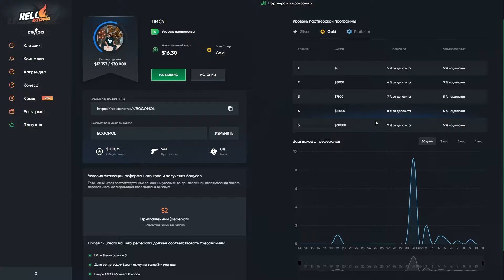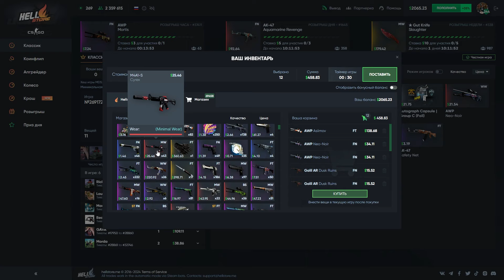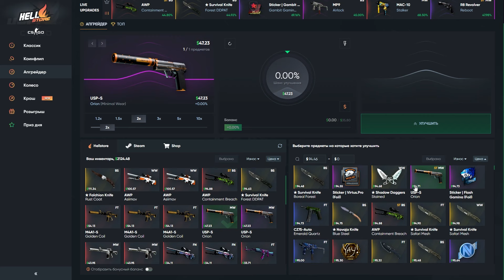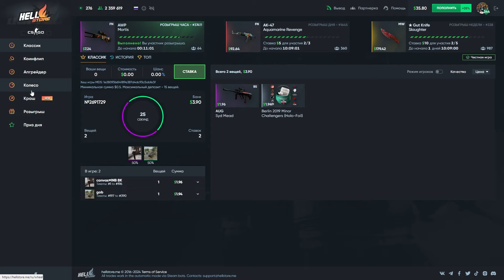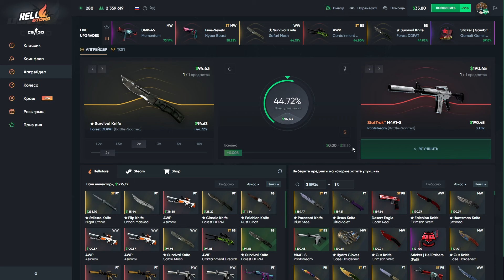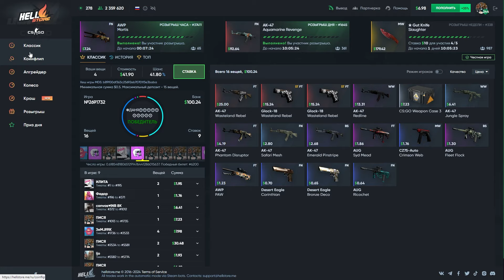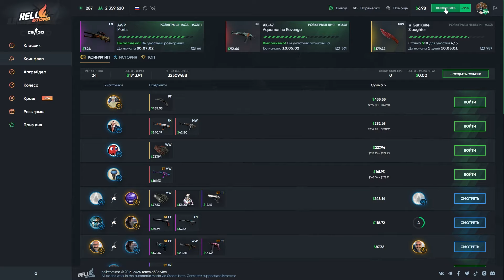👑 HELLSTORE - САМЫЙ НЕЧЕСТНЫЙ КРАШ!? КАК СТОЛЬКО ВЫИГРЫВАТЬ?!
Промо: BOGOMOL